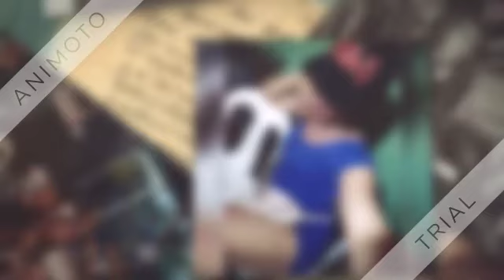Kamusta (hornychixx&keks) by T.c boyz OffIcial/DeeJAyjuN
TrIbuTE LAnG NAmO nI sa iNyUha Kay NAga TAMbaY maN sa aMOa
SiLA naShRA,FAtiMA Ug Si sHEramaE^_^